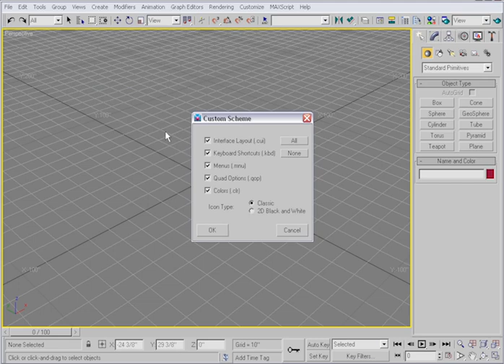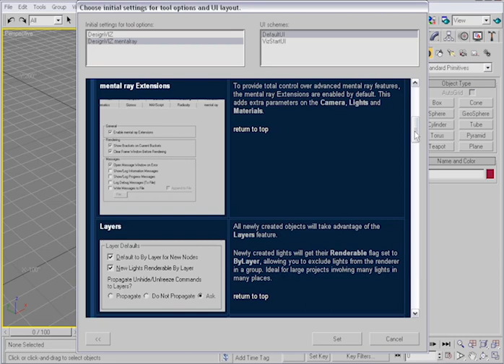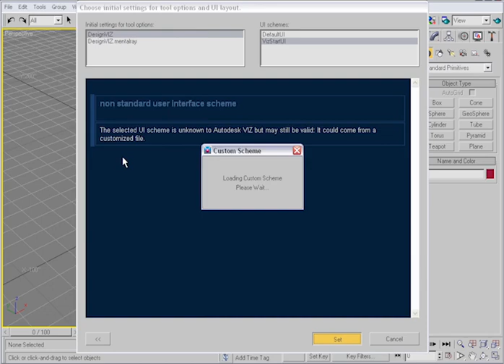015 Custom UI and defaults switcher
| 3ds Max and VIZ for Architects (2007) | Module 1: Starting | Customizing the UI | Custom UI and defaults switcher